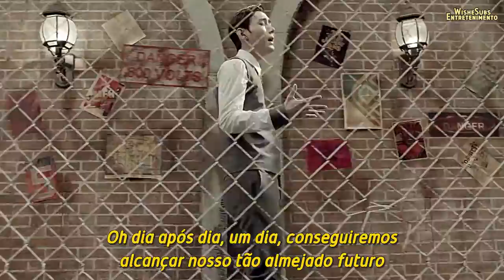MYNAME feat. DO - Day by Day (Legendado PT-BR)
# CANAL SECUNDÁRIO